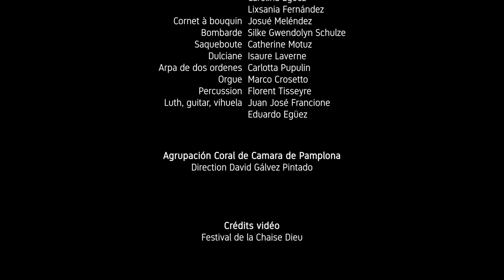Juan García de Céspedes (1619-1678): Salve Regina - Ensemble La Chimera, Eduardo Egüez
ESPLENDORES MEXICANOS
Sacred music at Puebla Cathedral

Bárbara Kusa, soprano
Lixsania Fernández, mezzo-soprano
Maximiliano Baños, countertenor
Jorge Morata, tenor

ENSEMBLE LA CHIMERA
Conducted by Eduardo Egüez

Agrupación Coral de Camara de Pamplona
Conducted by David Gálvez Pintado

Concert given at the Festival de la Chaise Dieu (France) on 27 August 2018.

With their characteristic joyful fervour, the musicians of La Chimera and the Pamplona Chamber Choir, conducted by Eduardo Egüez, reveal the polychoral musical splendours of 17th-century New Spain, composed by the choirmasters of the prestigious Cathedral of Puebla. The sacred music composed for the religious festivities bears witness to the formidable musical syncretism between local traditions derived from pre-Columbian rhythms and dances, the African musical traditions of the black populations who arrived in South America as slaves, and the European heritage carried by the Jesuit missions. The result is a flamboyant, festive, rhythmic and colourful music that Eduardo Egüez and his musicians help us rediscover.